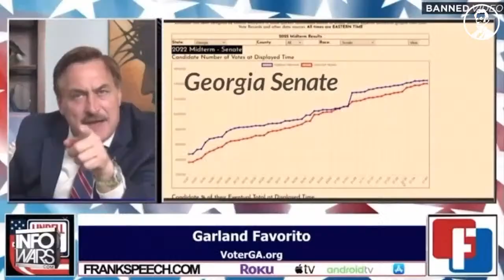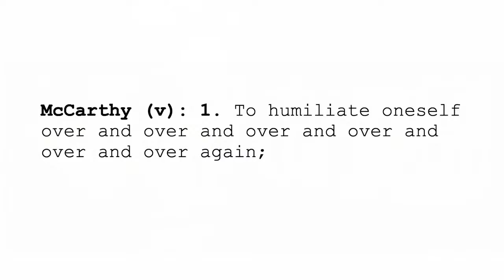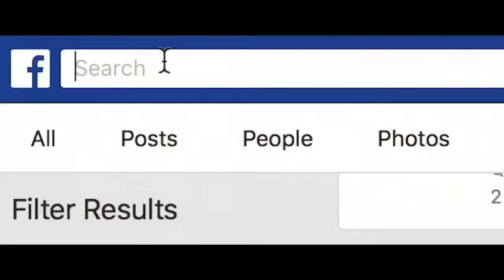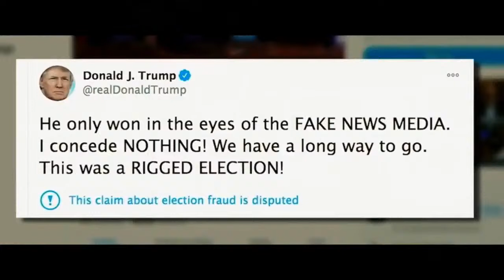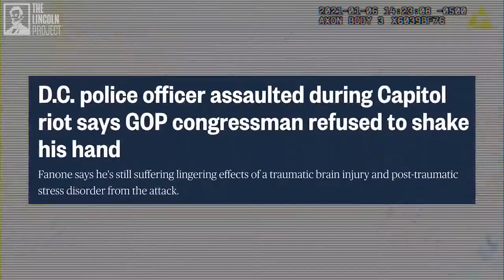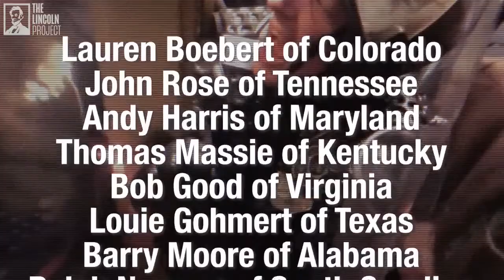LPTV: The Breakdown – January 5, 2023 | Hosts: Tara Setmayer & Rick Wilson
As the January 6th anniversary approaches, Republicans are in absolute chaos. Rick Wilson and Tara Setmayer break it all down.